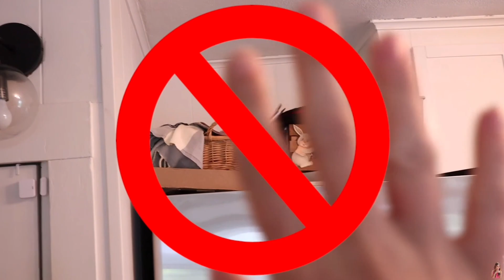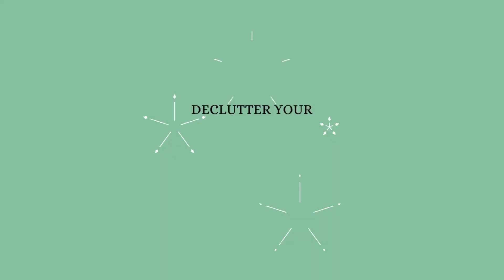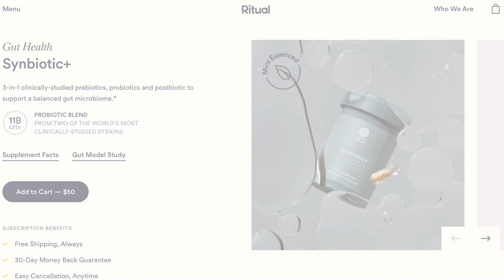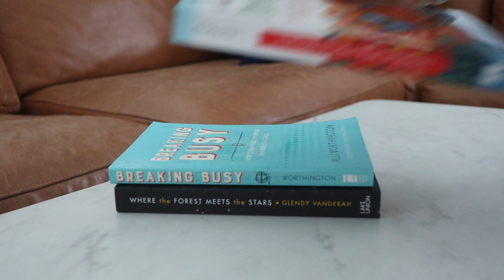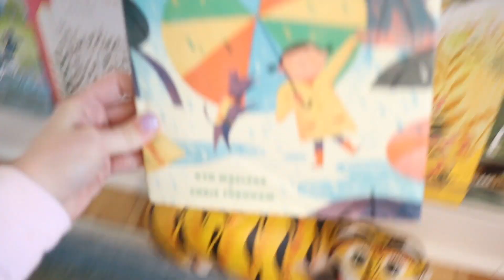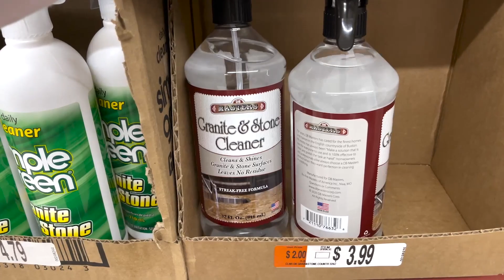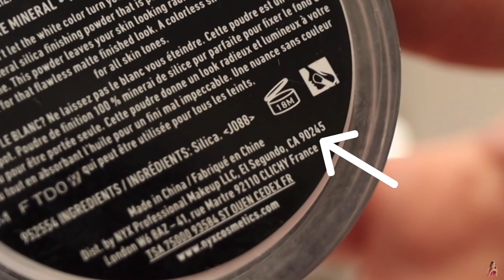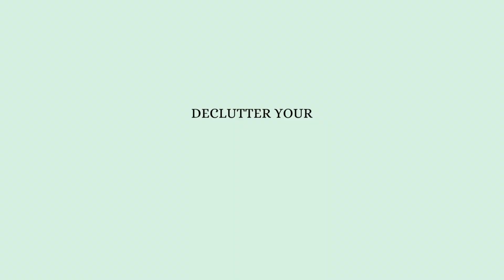11 SPOTS YOU FORGET TO DECLUTTER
We've ALL got some hidden spots we forget to declutter in our daily decluttering efforts. Usually those "out of sight out of mind" spots. But, I still like to tend to them on occasion to keep things clutter-free!